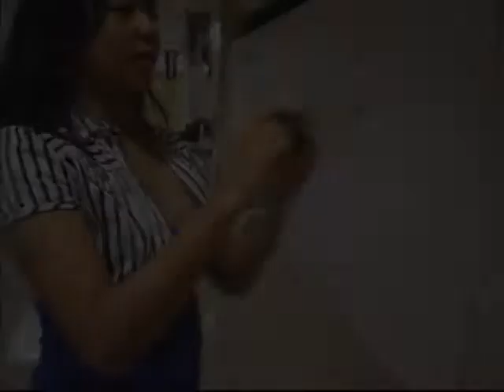We Are Scientists - After Hours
It's about time we cranked out another music video, it's been far too long. =P

I absolutely fell in love with this song after hearing it in Nick and Norah's Infinite Playlist, & so we decided to do a video for it.